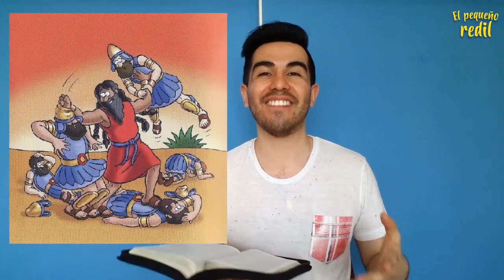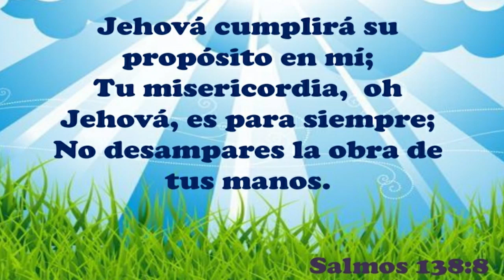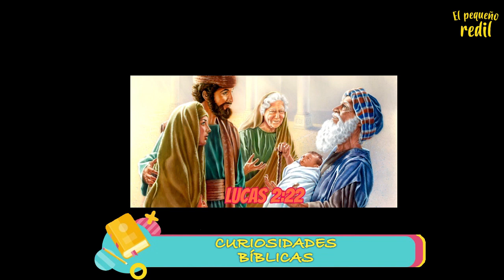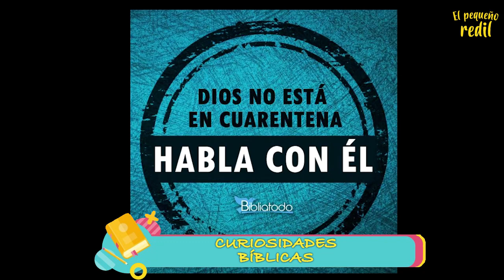El Pequeño Redil Capítulo 23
En este capítulo te contamos la historia de SANSÓN!!!